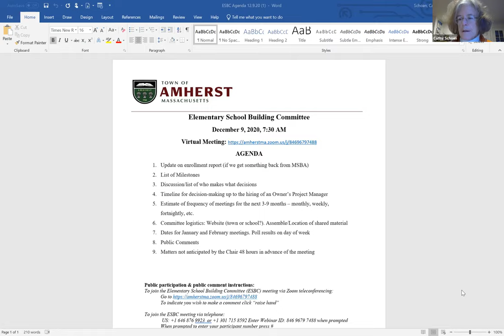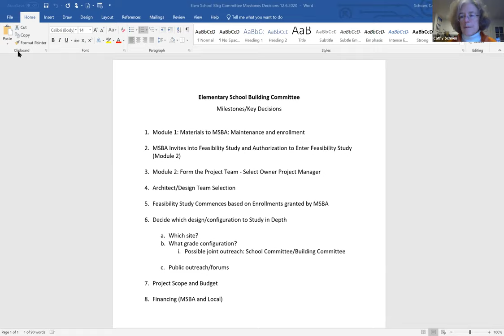Elementary School Building Committee - December 9th, 2020